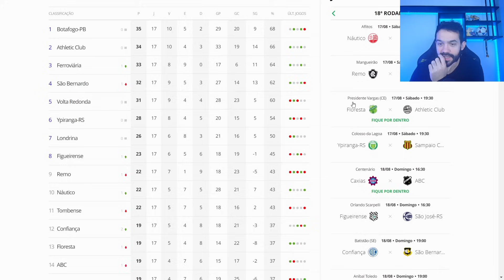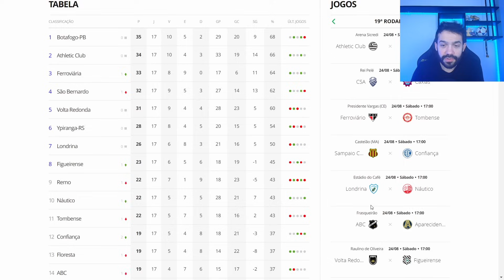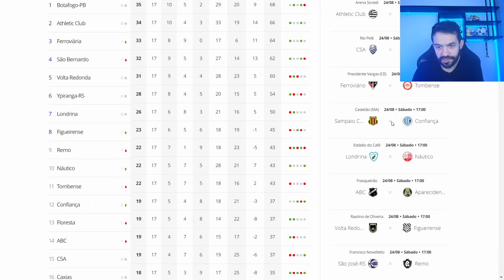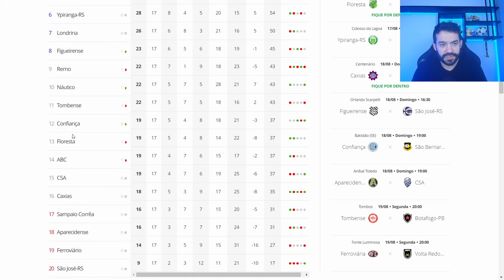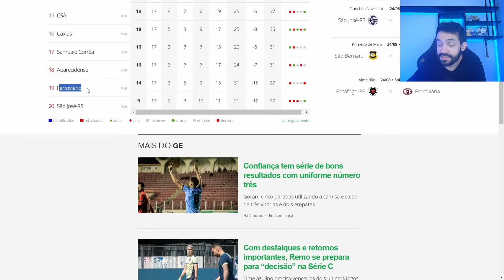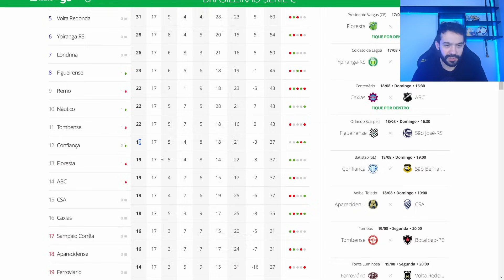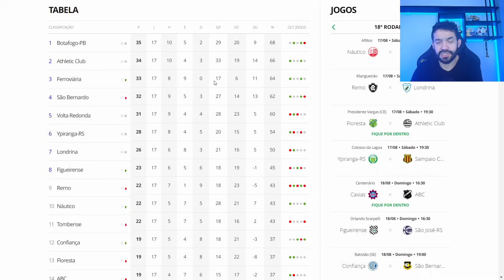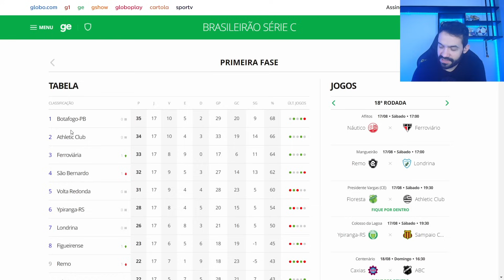SÉRIE C: SÓ RESTOU 3 VAGAS PRA 6 TIMES NA 2ª FASE! VEJA QUEM É FAVORITO!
Série C 2024 tem apenas 3 vagas disponíveis na segunda fase! Remo, Náutico, Figueirense, Tombense, Ypiranga e Londrina disputam as últimas vagas no quadrangular final da série c. Veja análise completa da tabela da terceira divisão do futebol brasileiro. Quem é favorito na série c? Quais são os melhores times da série c?